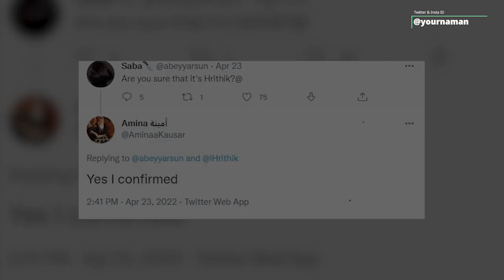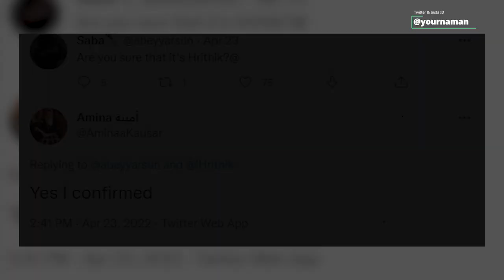Big Allegation On Bollywood Hrithik Roshan Of Helping The Miscreants Of Jahangirpuri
Stay Blessed